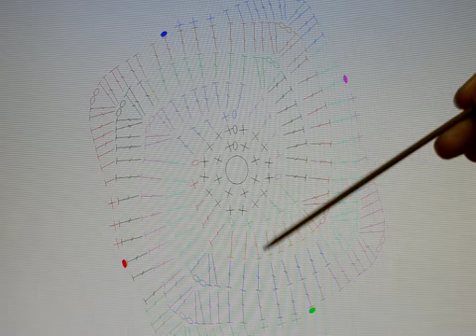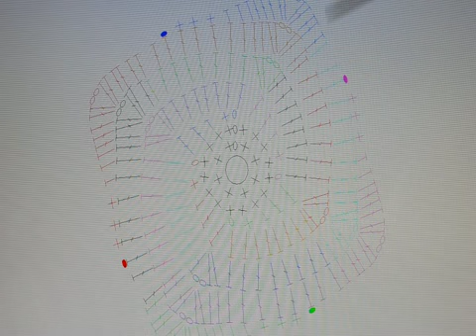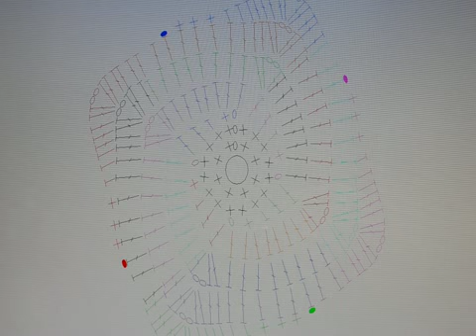korea/crochet square spirale motif (코바늘 회오리 사각 모티브)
도안은 에서 다운로드 받으시면 됩니다.